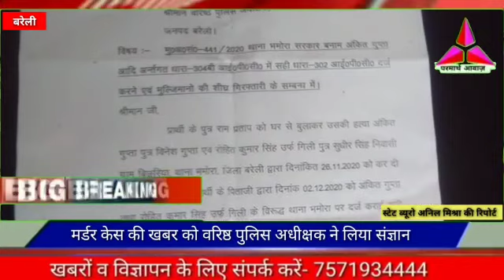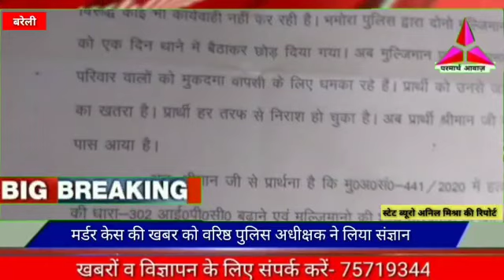परमार्थ आवाज़ मे प्रकाशित खबर का हुआ असर, पुलिस अधीक्षक ने तुरन्त कार्यवाही करने के दिये आदेश*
परमार्थ आवाज़ मे प्रकाशित खबर का हुआ असर पुलिस द्वारा मर्डर केस को एक्सीडेंट में तब्दील करने की ख़बर का लिया संज्ञान पुलिस अधीक्षक ने तुरन्त कार्यवाही करने के दिये आदेश*